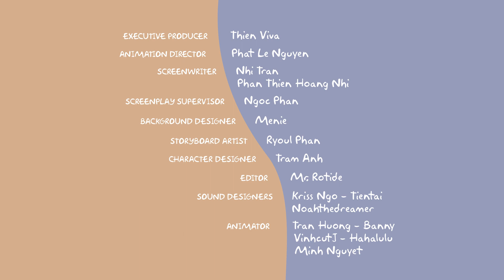EP 8 - SAVE WATER - Funny Animation - Bam & Ozzy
EP 7 - HUMMING - Funny Animation - Bam & Ozzy
©️ Copyright by Thien Viva